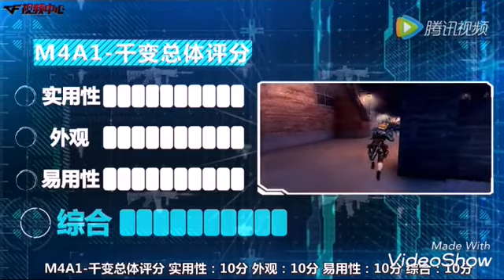Thông tin quá Chuẩn : M4A1-S Prism Beast (VIP)